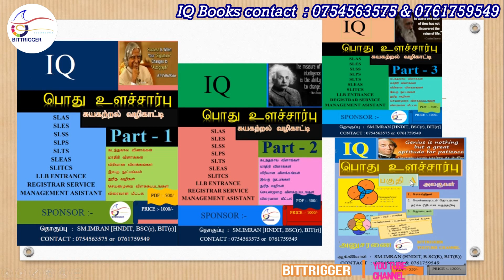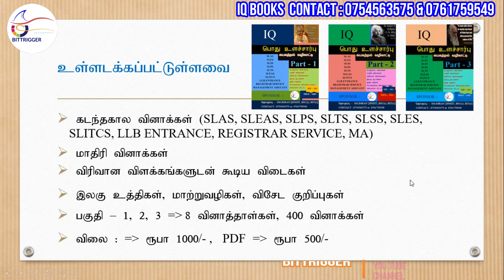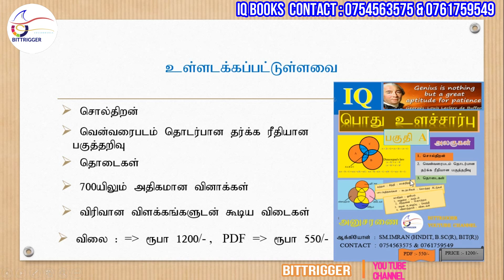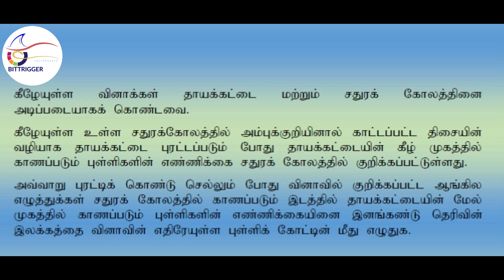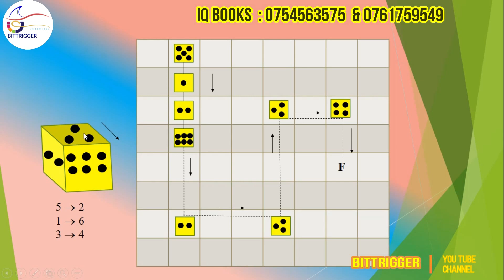IQ Question in Tamil Questions 314 - 318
The way of select the candidates should be passed in the IQ competitive exam or Aptitude tnpsc_aptitude.

These questions are targeted about dices and it related quizzes.This is  Dice part 4 video

IQ books contact numbers : 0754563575 & 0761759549

இங்கு தாயகட்டை சம்பந்தமாக இவ்வினாக்கள் அமைந்துள்ளன. குறுகிய காலப்பகுதியில் எவ்வாறு இலகுவாக இவ்வினாக்களை செய்வது சம்பந்தமாக விளக்கம் கொடுக்கப்பட்டுள்ளது. ஆகவே தவறாமல் இவ்வீடியோவை பாருங்கள்.